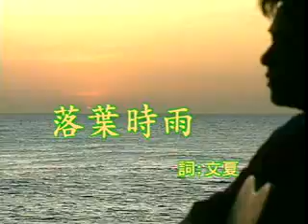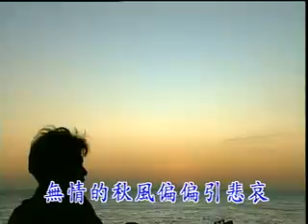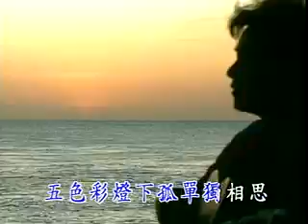王姍 - 落葉時雨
落葉時雨

作詞：愁人
作曲：吉田正

他鄉的秋葉隨雨吹落地　流浪不盡彈吉他的人
一切的希望為伊來打碎　歌聲帶目屎流浪東又西

為酒身消瘦為伊目屎流　男性流浪彈吉他的人
初戀青春夢明知未返來　無情的秋風偏偏引悲哀

流浪的生活無依又無偎　黑暗的酒場當做阮家庭
無聊的長暝燈火也憂愁　五色綵燈下孤單獨相思